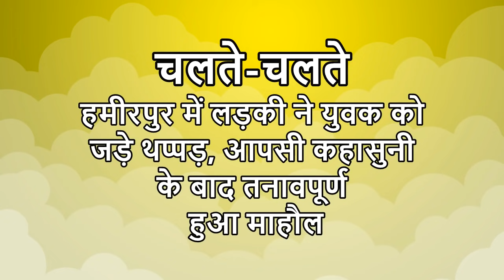Divya Himachal TV: न्यूज़ बुलेटिन : 09 जुलाई 2021